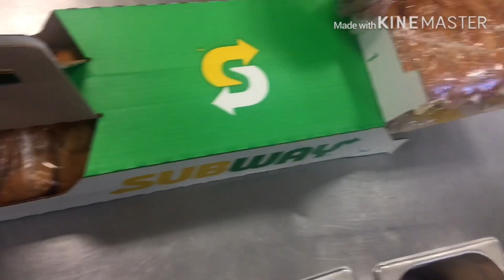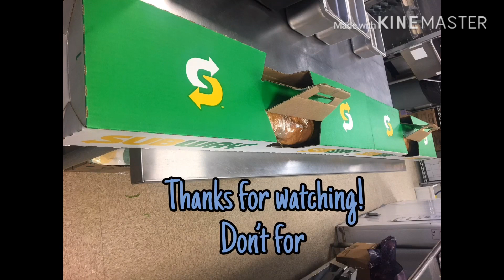How to make 6ft. Giant sub